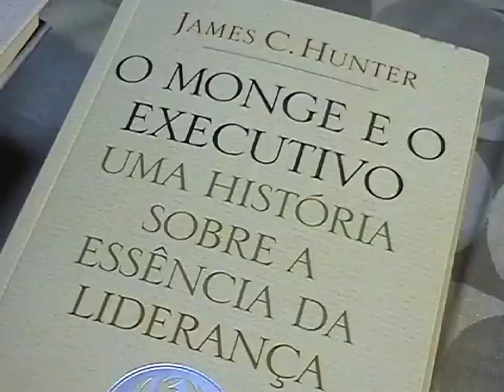Secretário de Estado de Transporte de Minas Gerais participa de solenidade da UNIFENAS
Carlos Melles, secretário de Estado de Transporte e Obras Publicas de Minas Gerais, participou da colação de grau dos formandos em Agronomia e Zootecnia da UNIFENAS. A solenidade de formatura ocorreu no Alfenas Tênis Clube.